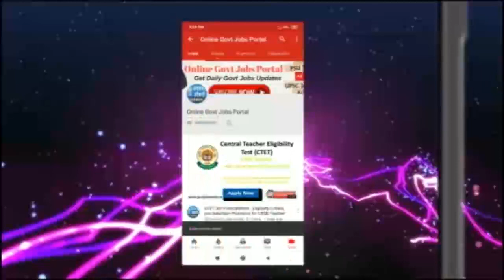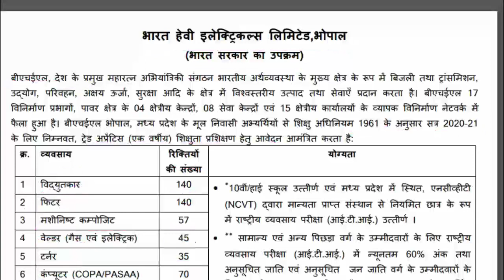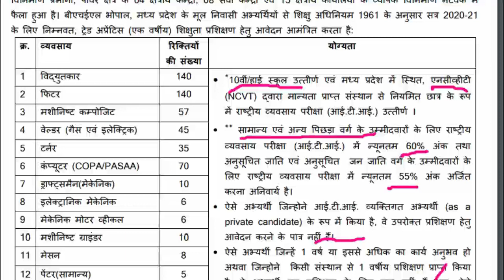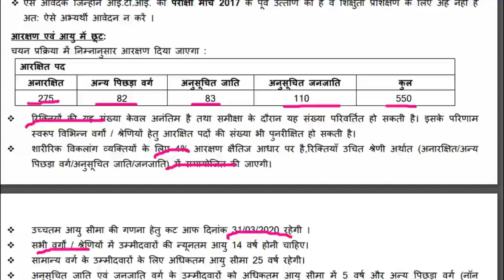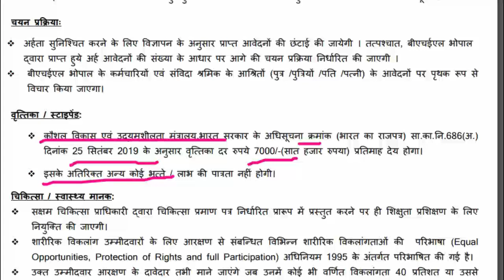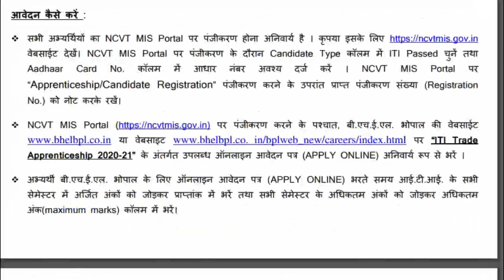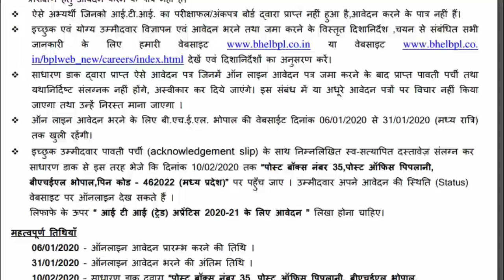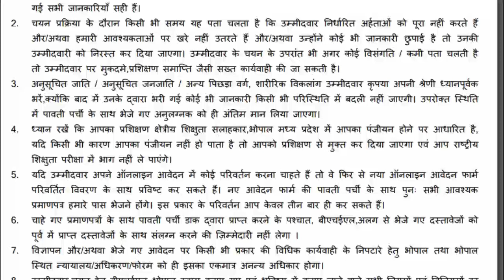BHEL Recruitment 2020 For 550 Post ITI Apprentice Posts, 10th & ITI Apply To Online,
BHEL announced Job notification to hire candidates who completed 10TH, ITI for the position of Trade Apprentices. To Apply for the job posting from BHEL, please click on the Apply Now button below.